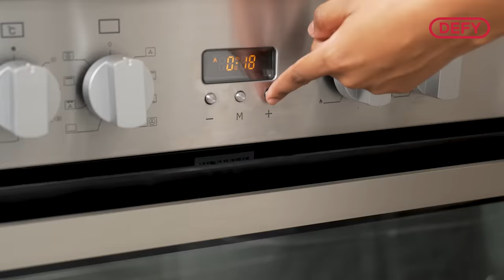DEFY - Mother's Day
With innovative technology, and a trusted name, it’s no wonder, Defy Moms Know Best.